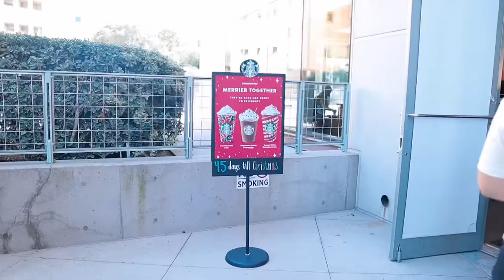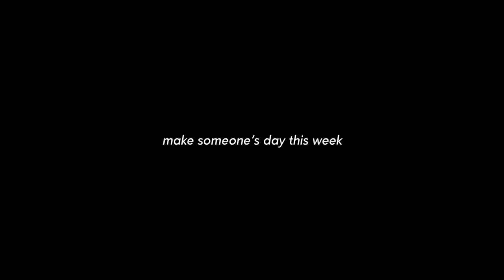going to CSUSM for a day!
I'm back with the vlogs. Haven't uploaded in a while but I'm back to posting again. In today's vlog, I went to Cal State San Marcos with my best friend Jennifer for a day. Hopefully, you guys liked it.

- Make someone's day this week (: